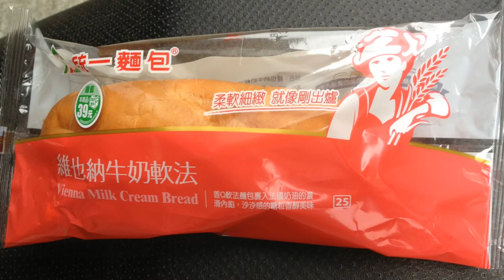ibon 兌換 7-ELEVEN LINE 官方帳號免費送